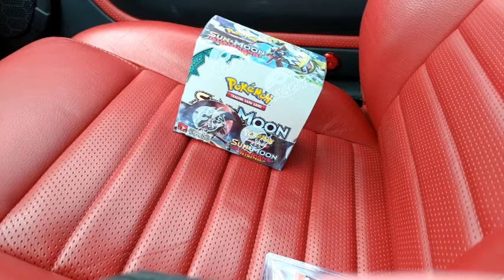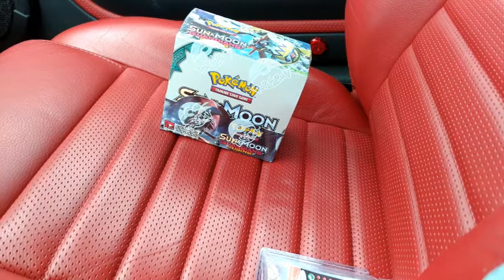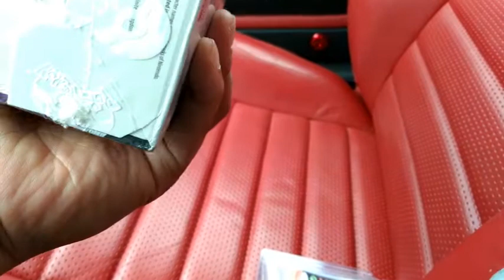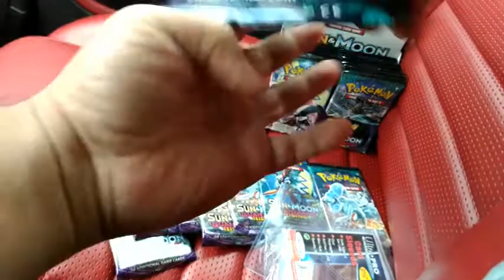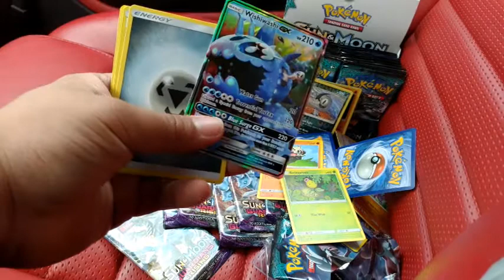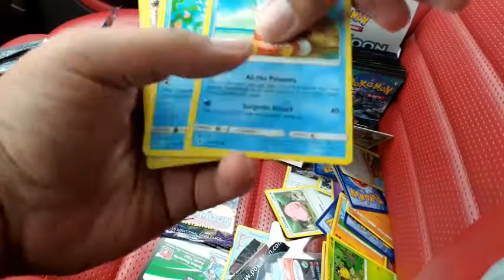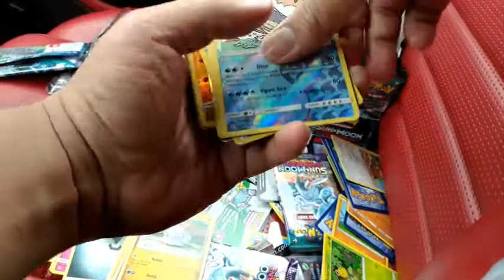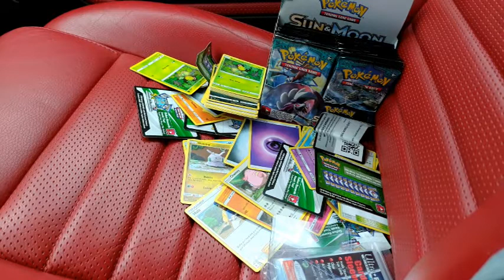Pokemon Guardians Rising Booster Box Battle with Blackkettra 9000 Part 1 {Giveaway Closed}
18 points
Music purchased on iTunes with permission from the Remix artist to use in my Channel/videos.
Music/s remix by Donald Phan - DarkIntegralGaming